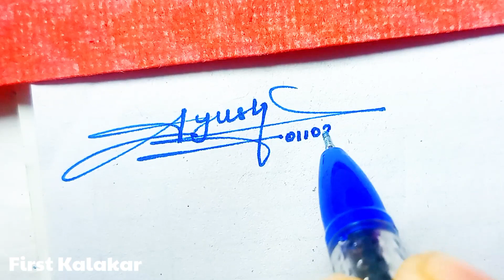Ayush name signature style | Stylish signature for Ayush | Most stylish signature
Till now we have given signatures to 90+ customers and they are all very happy after getting the signatures

DM for only paid Signature..🖋️🖋️🖋️

We will create different Stylish signature like 5 or 10 stylish and professional signature of your name.
& I will send you signature pics and signature worksheet for practice with full tutorial video

your queries..
Ayush signature
Ayush signature style
Ayush name stylish signature
Signature style for Ayush
Alphabet A signature style
Letter A signature style
A signature ideas
most stylish signature
letter A easy signature
signature tips and tricks
how to signature your name
Ayush name signature ideas
signature style of my name ayush
a signature tutorial